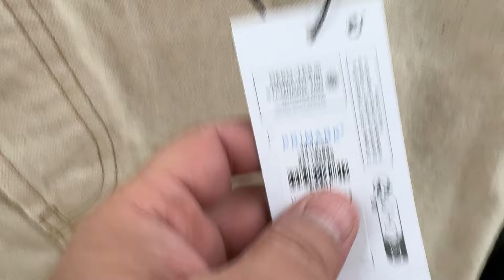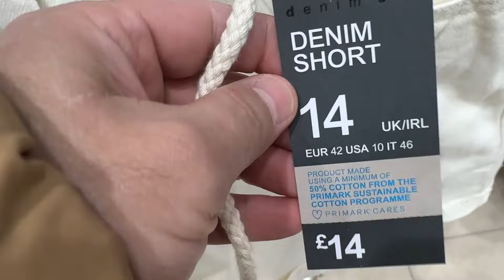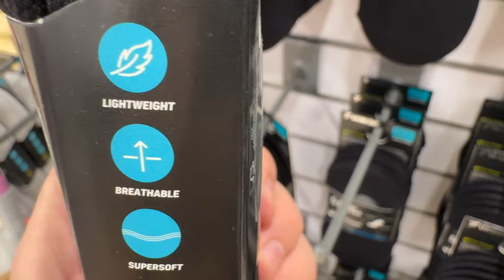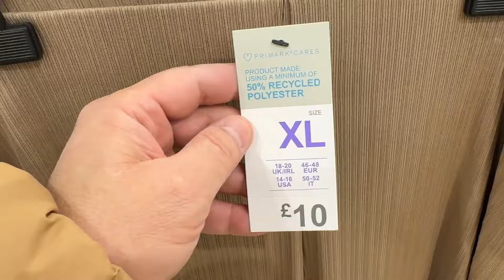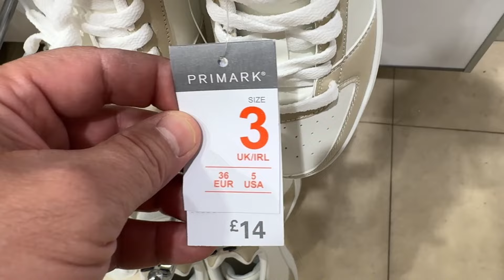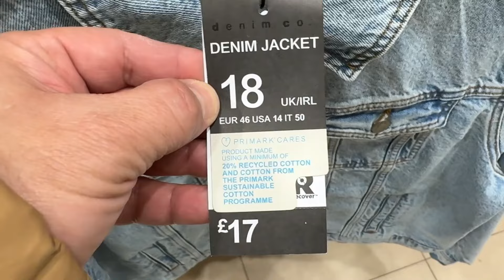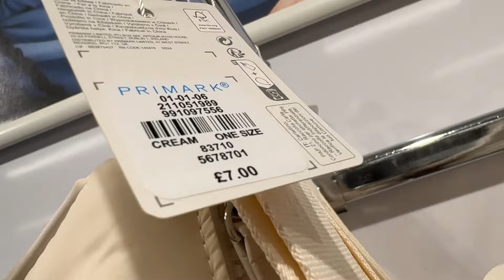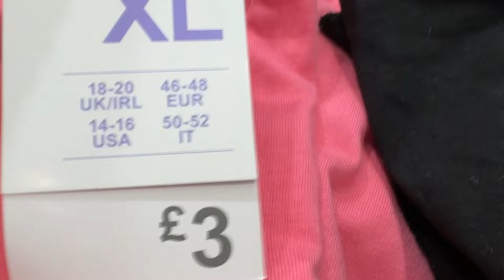Primark Latest Collection April ~ 2024